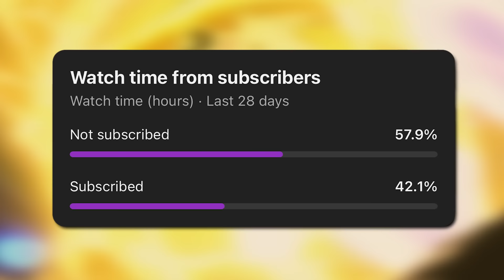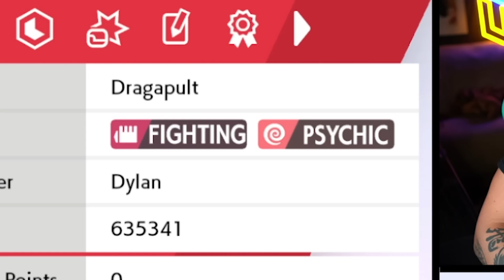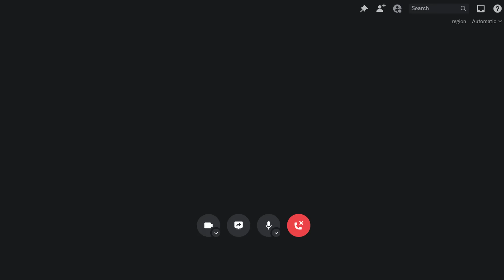We Randomize Our Pokemon Types, Then We Battle!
Epic Games Store July 4th - July 10th
GOG.com July 4th - July 14th
Steam June 27th - July 10th
The Deluxe Edition is already available for pre-order at major retailers, including Amazon, GameStop, Best Buy, Target, and Walmart.

We Pick Random Starter Pokemon that will have completely new types but we won't know what they are until after we pick them! We are also able to give 1 free custom attacking move of the same type it got randomized too! After we each have a full team, we will do a best of 3 battle!

Featuring: ​⁠@DonShnack
Edited By: ​⁠@badluckbrooks